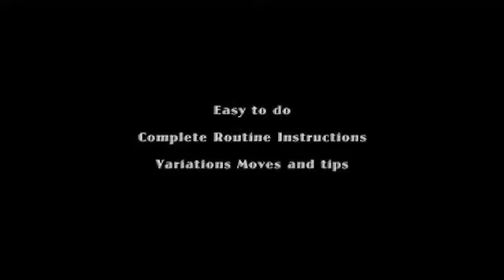Smart Cubes (Large / Stage) by Taiwan Ben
Si presentano due colonne di dadi con sopra incisi i numeri da 1 a 6.
In una delle colonne, la sequenza di numeri è dal più grande al più piccolo, nella seconda colonna di dadi, esattamente il contrario. Coprite una delle colonne ed immediatamente i cubetti corrisponderanno all'altra colonna. Il pubblico può vedere entrambe le colonne di cubi esattamente con la stessa sequenza di numeri.
Successivamente, si tira fuori un tubo di plastica trasparente e si chiede ad uno spettatore di collocare i blocchi nel tubo trasparente. Si posiziona il tubo sopra la colonna di dadi ed istantaneamente essi si posizioneranno nella stessa sequenza decisa dagli spettatori. Non importa come si costruisce la colonna cubo l'altra magicamente si sistema abbinandosi.
La sequenza può indifferentemente mostrare solo i numeri pari o dispari, essere mista, confusa o semplicemente disordinata, l'altra colonna corrisponderà all’altra pila. I cubi di entrambe le colonne possono essere separati ei mostrati come pezzi singoli.
contiene:
1 tubo opaco
1 tubo trasparente
12 cubi singoli numerati, truccati
Varianti di mosse e suggerimenti
Routine completa di video istruzionale
ringraziamenti speciali: David Wu (JAPAN CUP 2013 di Close-up)
video tutorial online conterrà "una routine individuale" e "una routine plurima" passo per passo.